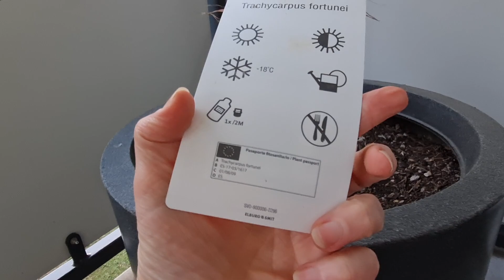Vlog 🇩🇪/Canna/Канна Где и Как хранить /Мои Любимые цвета 🌱